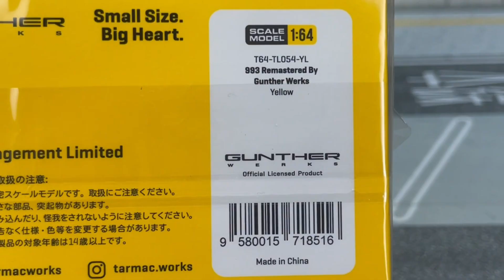Tarmac Works 993 Remastered By Gunther Werks Yellow 1:64 scale diecast